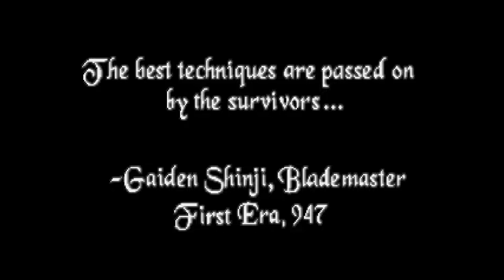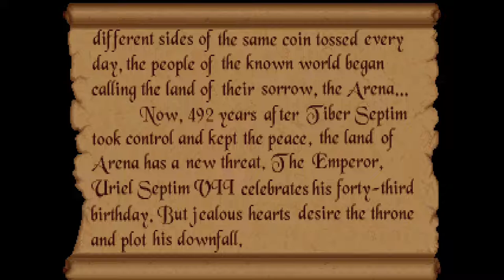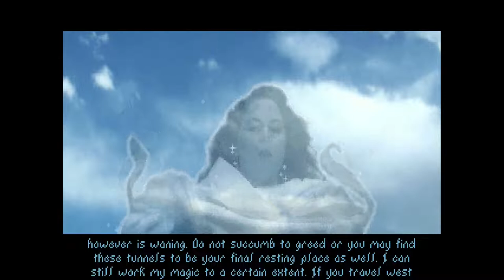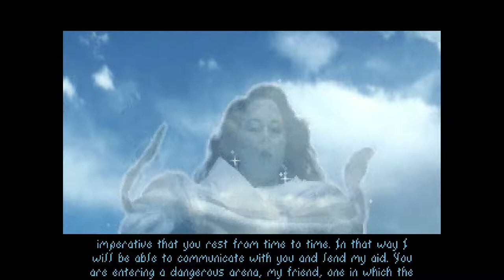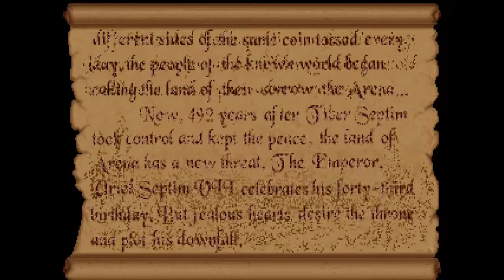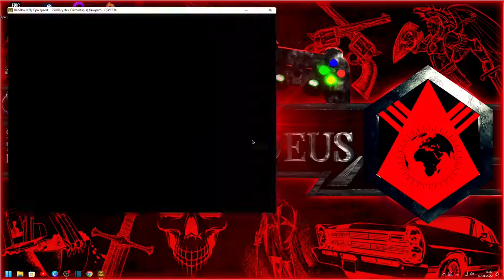The Elder Scrolls Arena ⚔️ 001: Der Beginn einer Saga | Blind Lets Play